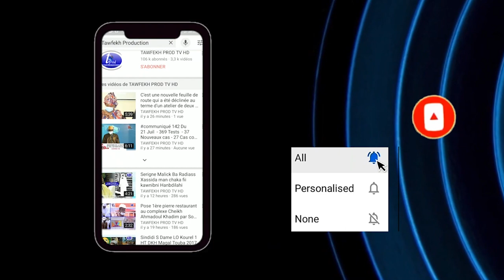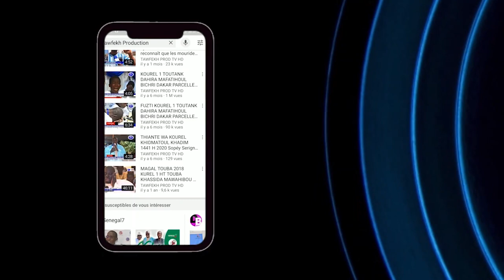Kazu Rajab 2021 Kuer S.Kadim GUEYE Wolofal Mame Cheikh Ibrahima Fall Magal S.Fallou Mbacke 2021